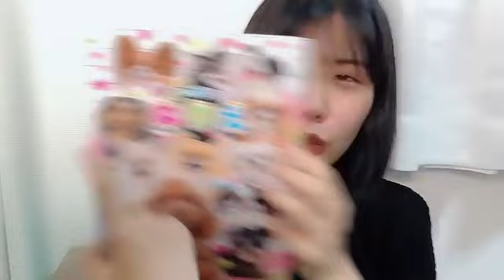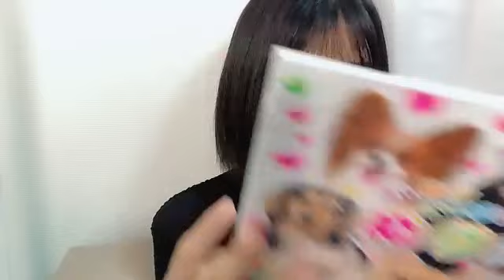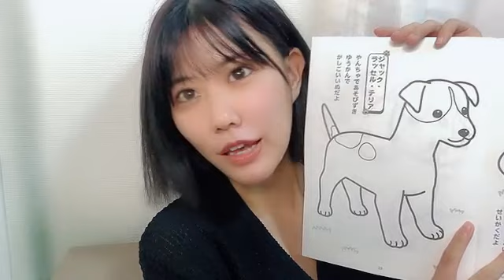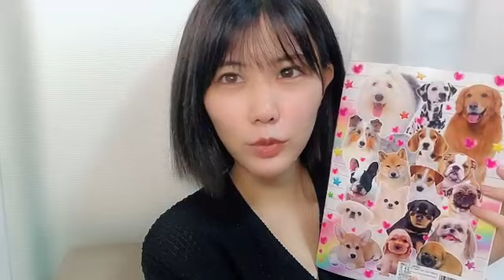2023年07月20日 22時02分08秒 渡辺 菜月（STU48 2期生）